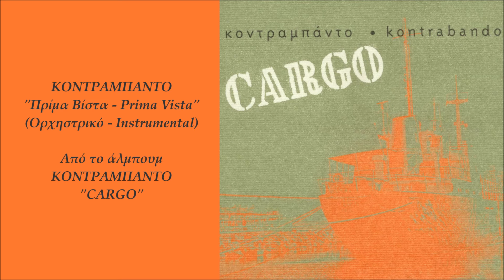Κοντραμπάντο - Πρίμα Βίστα | Kontrabando - Prima Vista (Official Audio Video)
Κοντραμπάντο - Πρίμα Βίστα
(Ορχηστρικό)
Μουσική: Κοντραμπάντο
Video Editing: Ελίνα Μπουκουβάλα
Από το άλμπουμ 'Κοντραμπάντο - Cargo'

Official Audio Video of 'Prima Vista'  (Instrumental)
Performed by Kontrabando
From The Album 'Kontrabando - Cargo'

Οι "ΚΟΝΤΡΑΜΠΑΝΤΟ" είναι:
Άλκης Ζοπόγλου
Γιάννης Καπετανάκης
Σάκης Γιώργου
Δημήτρης Σίντος
Γιάννης Δαμαλής
Γιώργος Δεληγιάννης
Κώστας Παπανικολάου

The "KONTRABANDO" band:
Alkis Zopoglou
Giannis Kapetanakis
Sakis Giorgou
Dimitris Sintos
Giannis Damalis
Giorgos Deligiannis
Kostas Papanikolaou